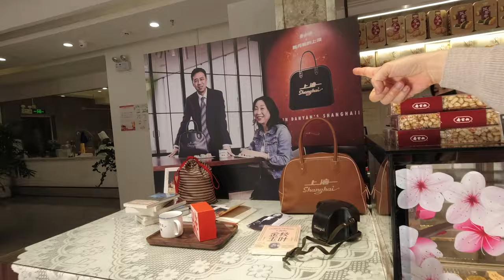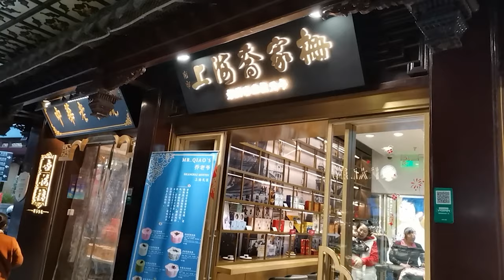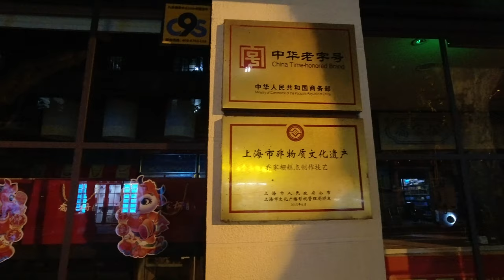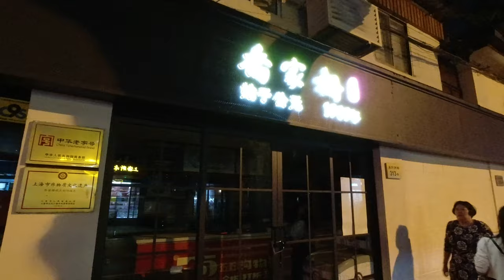老品牌你怎么了10 - 百年老字号乔家栅华丽转身，上海乔老爷和时代的对话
如镜和晓晖带你看三家乔家栅今天的样子，体验了不同的现状，相信他们都不是最后的结局。